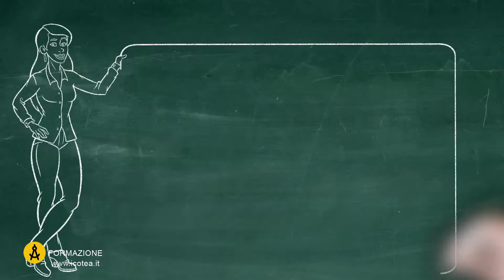CORSO SINGOLO: Lingua Francese 2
Il corso singolo di Lingua Francese 2 (L-LIN/04) permette di ottenere 8 CFU nel settore scientifico disciplinare L-LIN/04 per recuperare debiti formativi e accedere a concorsi pubblici.

Il corso ha un monte ore 200 e la formazione si svolge in elearning sulla nostra piattaforma attiva 24 ore su 24 e 7 giorni su 7.

Per ulteriori informazioni:
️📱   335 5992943